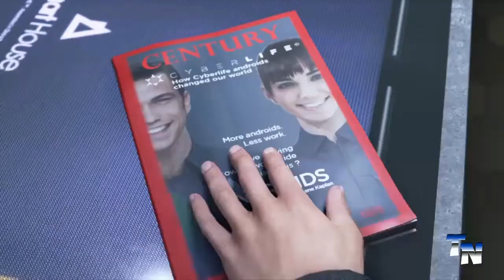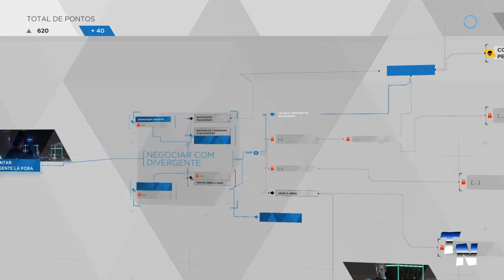Demo DETROIT BECOME HUMAN #2-Final Alternativo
Nessa segunda gameplay ,você vai ver outro final diferente do primeiro vídeo.Cada ação que o personagem faz,tem consequência que modifica o desfecho do jogo.DETROIT BECOME HUMAN desfecho alternativo está no ar!